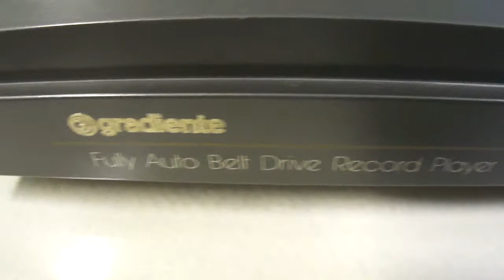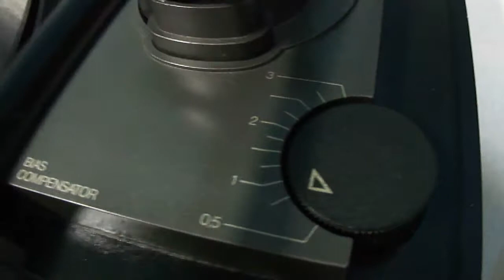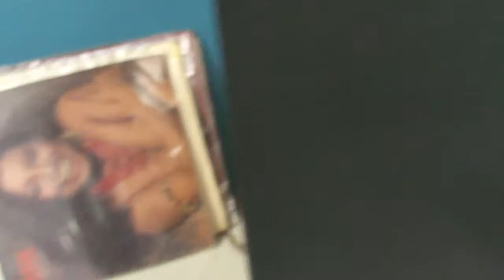O Rei do Som - Toca Discos Gradiente Spect-87 Black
Toca Discos Gradiente Spect-87 Black